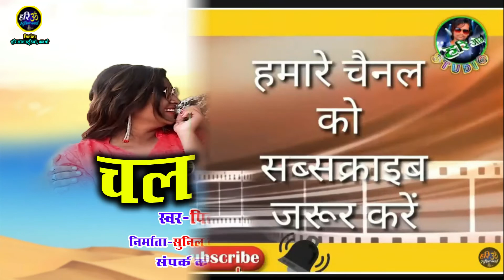Pitamber Nath Yogi | Cg New Song | Chal Gori | Hariom Audio Studio Kawardha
SONG-Chal Gori

SINGER-Pitamber Nath Yogi

RECORDING - GOLU BACHKER

YOUTUBE AND VIDEO - SHIVENDRA KUMAR